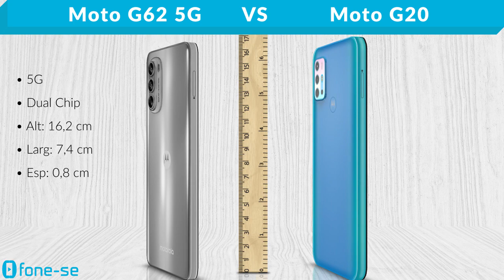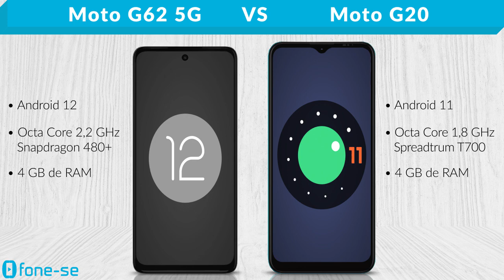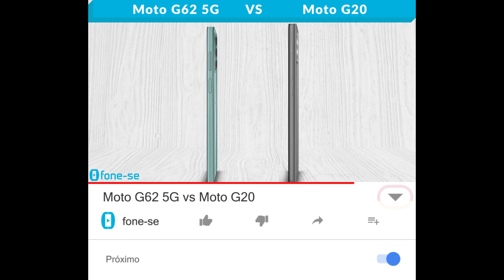Moto G62 5G vs Moto G20 (Comparativo)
As principais diferenças para quem está na dúvida. Confira a ficha técnica do Moto G62 5G e do Moto G20, uma comparação de tamanho exclusiva (3D), e muito mais.

Links para comprar:

(Moto G62 5G)

(Moto G20)

Pergunta:
Snapdragon 480+ ou Spreadtrum T700?